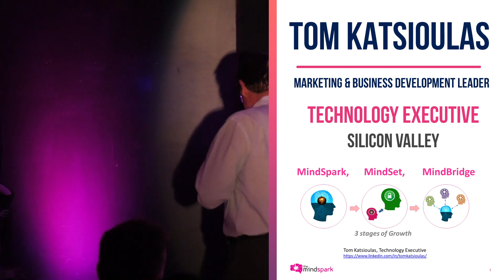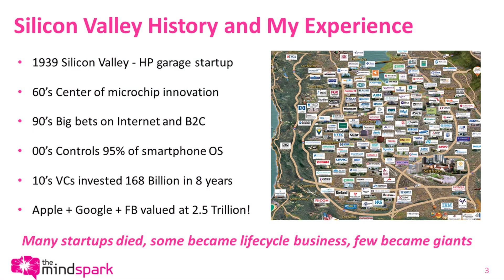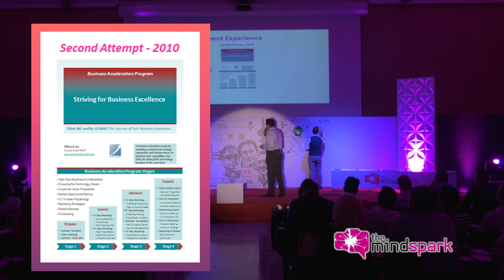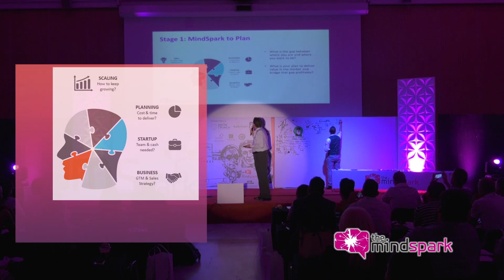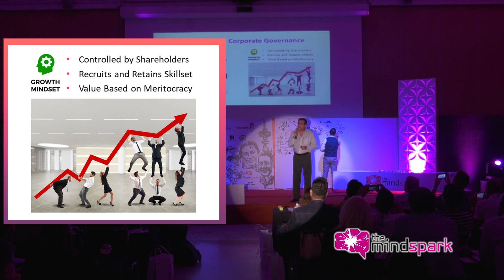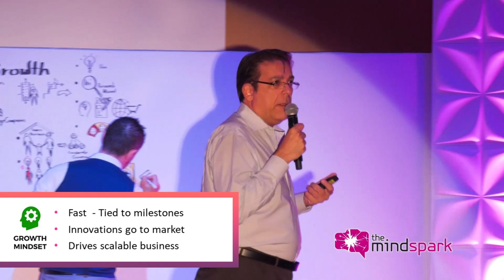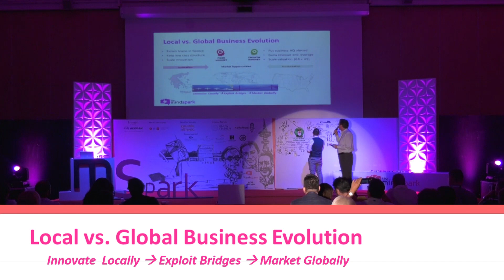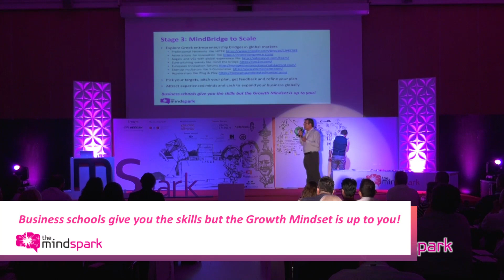MindSpark, MindSet, MindBridge | Tom Katsioulas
Keynote by Tom Katsioulas at the Mindspark, USA TIF HELEXPO 2018:
MindSpark, MindSet, MindBridge: Three Stages for Growth

Scale like Tom!

Get into the right mindset to foster your Growth and learn on how you can exploit existing bridges to reach the U.S. Market.

Silicon Valley Marketing Leader Tom Katsioulas will introduce you in the three stages for Growth.

"Mindspark is the Spark Toward a Growth Mindset. Innovation provides the fuel for a growing economy in a global market place driving rapid business changes. Standard business practices, existing business models and copycat ideas are becoming obsolete. Entrepreneurship is more important than ever before, as it provides the fuel to innovate businesses with scalable growth.

But what is the spark for enabling scalable growth? If you had three businesses that had the same idea, the same business model, and the same resources they would all have different levels of success, either incredible, or mediocre, or failing. So what is the difference between them? In my experience is their growth mindset".

Tom Katsioulas at Exposed Magazine, September 2018 Issue